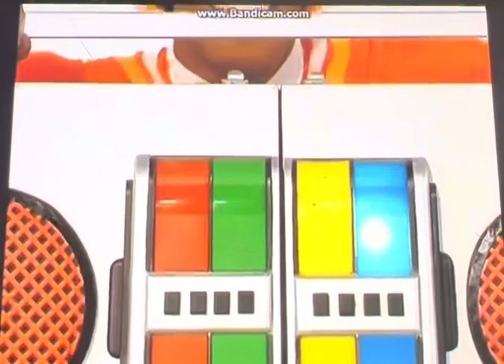Yo Gabba Gabba Theme Song